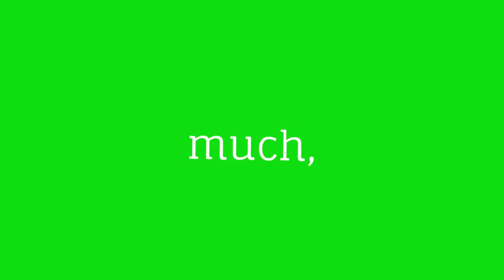Basketcase Christmas 2014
A Christmas video we put together from existing stills at very low cost. Go to cementdesign.com.au to find out more.